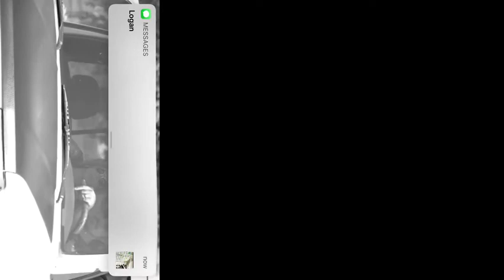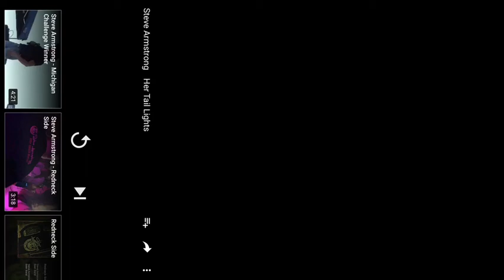Steve Armstrong Her Tail Lights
Steve Armstrong and the 25¢ Beer Band